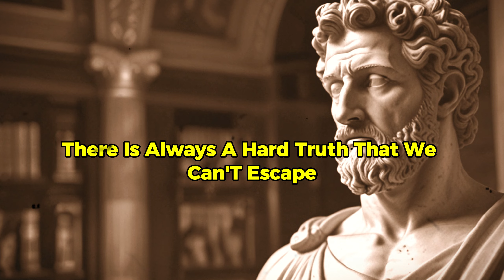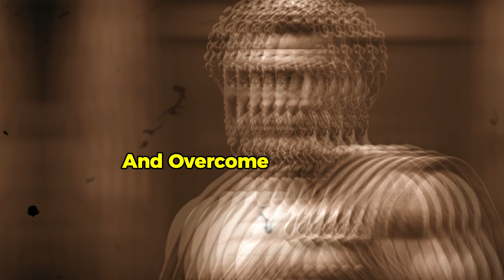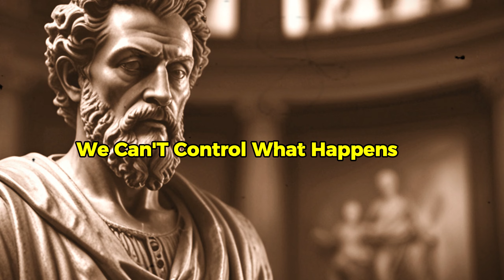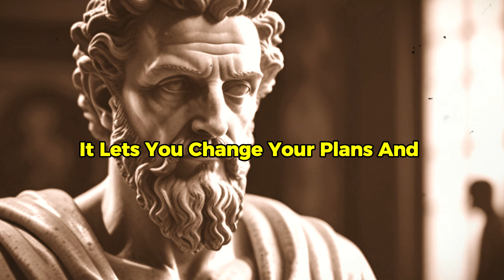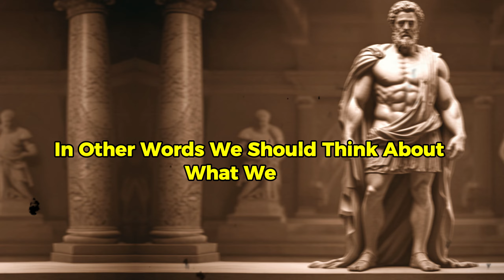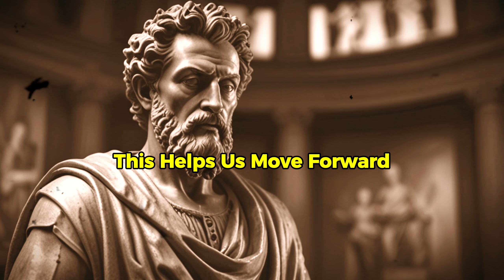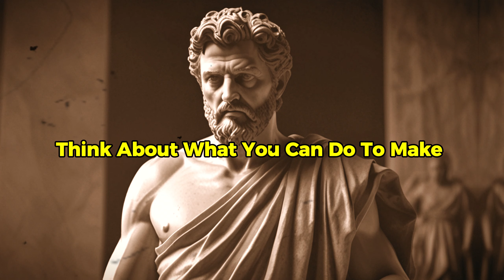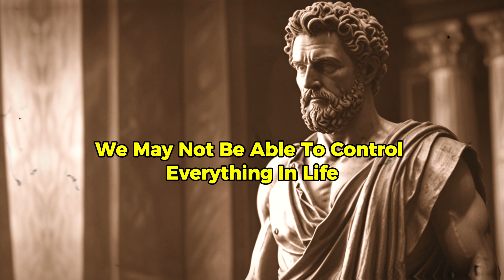7 Lessons To WORRY LESS During Hard Times| Stoicism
In this video, we delve into 7 powerful lessons from Stoicism to help you worry less and stay grounded during hard times. From understanding what you can control to embracing the present moment, these timeless teachings provide practical wisdom for navigating stress and adversity. Join us as we explore how to cultivate a Stoic mindset and lead a more serene and fulfilling life.